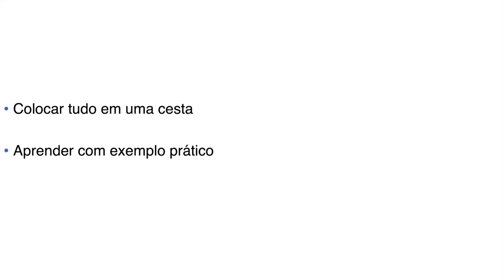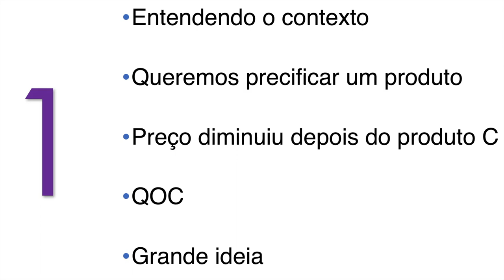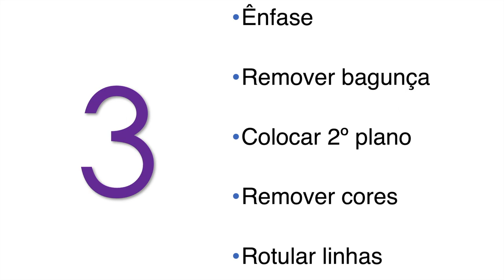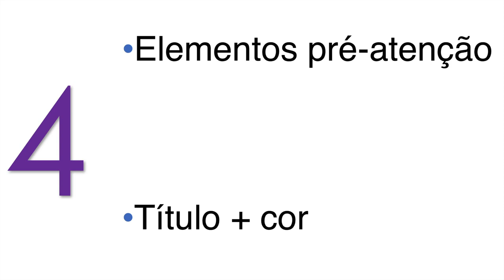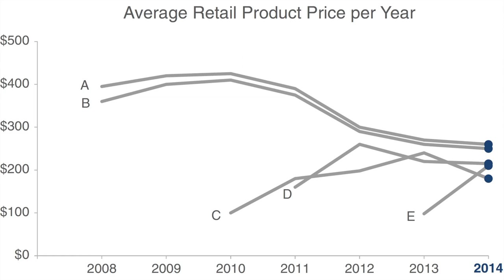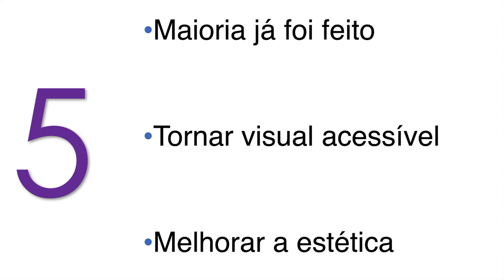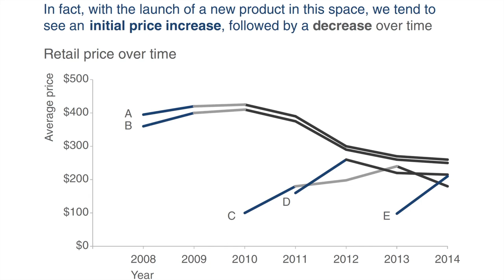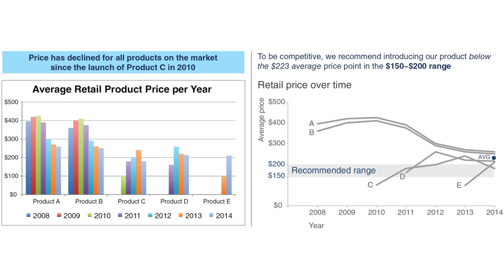Data storytelling (09 - Juntando tudo)